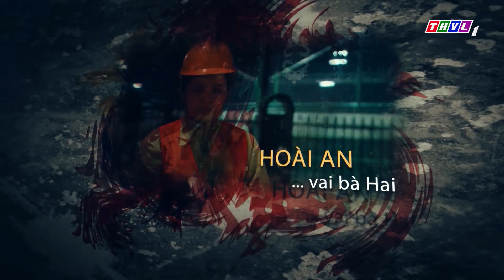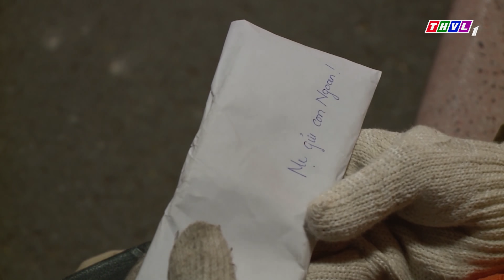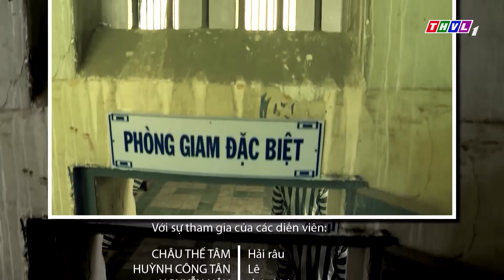THVL | Cuộc chiến nhân tâm - Tập 12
Với sự tham gia diễn xuất của các diễn viên Trung Dũng, Lương Thế Thành, Thúy Diễm, Hoàng Anh, Trương Nam Thành… Bộ phim Cuộc chiến nhân tâm là câu chuyện về lối sống thực dụng, suy đồi của một bộ phận giới trẻ và cuộc chiến chống tội phạm ma túy của các trinh sát. Phim được phát sóng lúc 19h20 từ thứ Hai đến thứ Sáu trên THVL1.